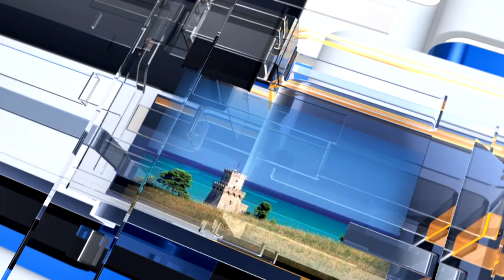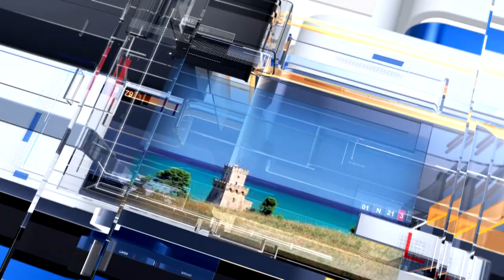METEO6 Domenica 3 luglio 2022